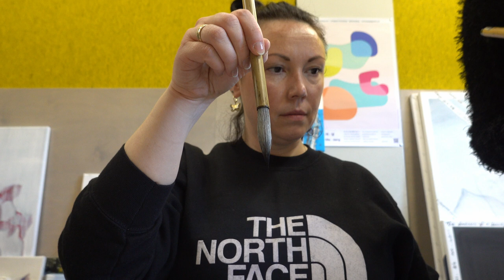Korean Traditional Painting / ART therapy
What is the secret of perfection? How to be in a state of happiness? Why do we need to meditate?
   My dear friend, you will get answers on these questions in this video.